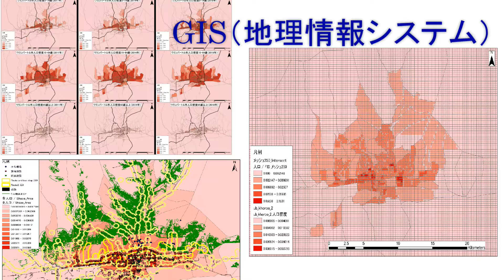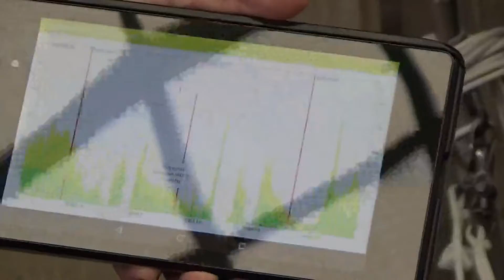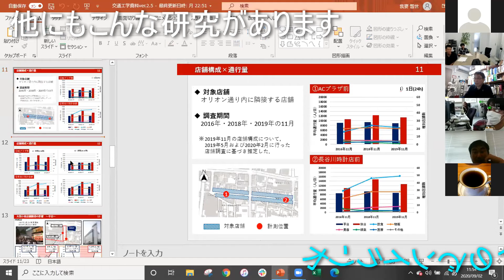［研究室紹介］都市計画研究室（地域デザイン科学部社会基盤デザイン学科）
地域デザイン科学部社会基盤デザイン学科都市計画研究室の紹介です。